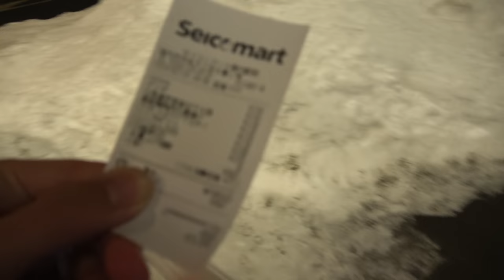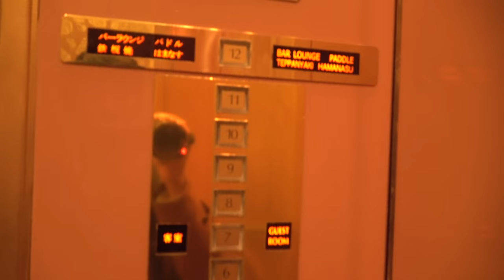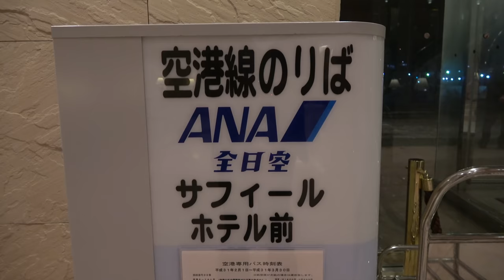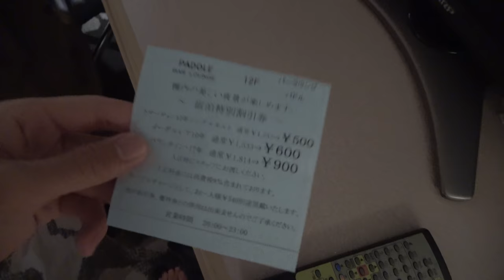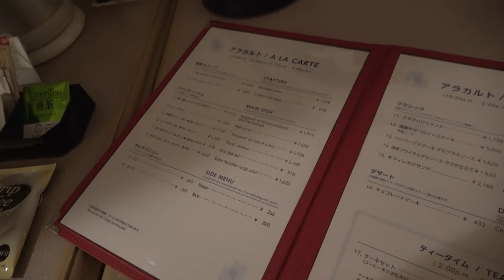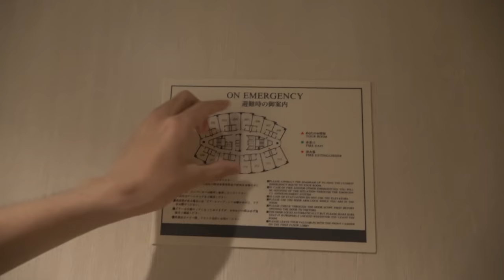稚内の滞在記 ANAクラウンプラザ改めサフィールホテルに宿泊しセイコーマートで買い物【1902特番20-21】稚内駅 2/19-102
稚内では最高級ホテルと思われるサフィールホテル稚内に宿泊しました。なお、セイコーマートで買い物をする動画も別に作るつもりでしたが、同じ動画にまとめてあります。